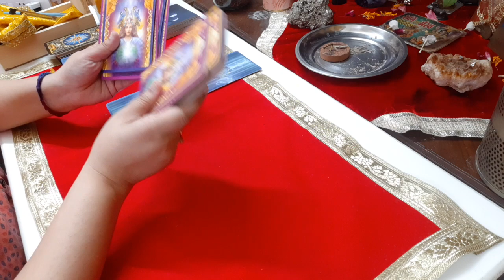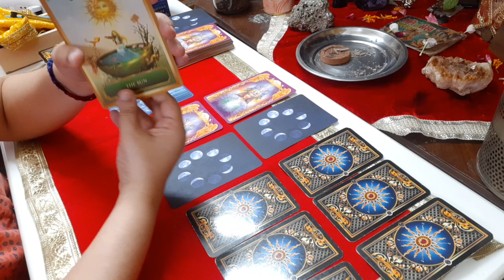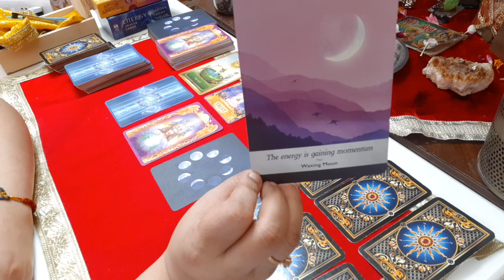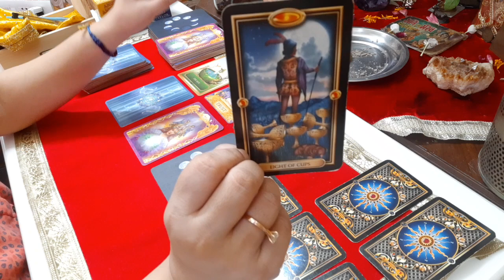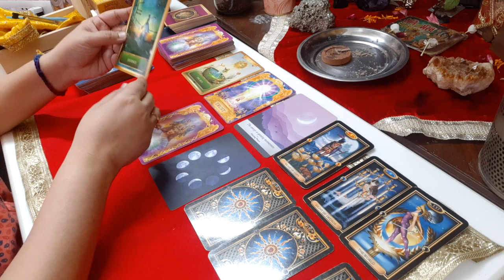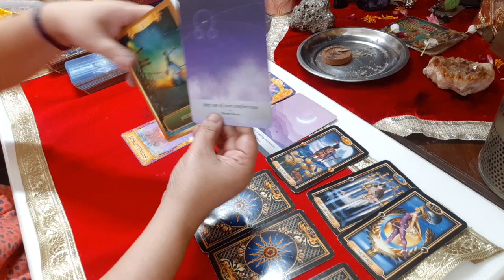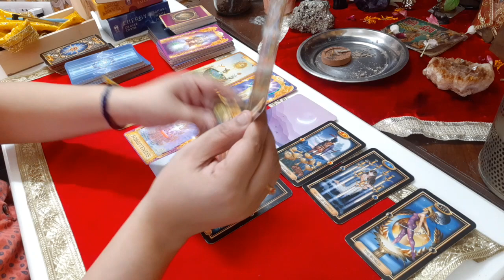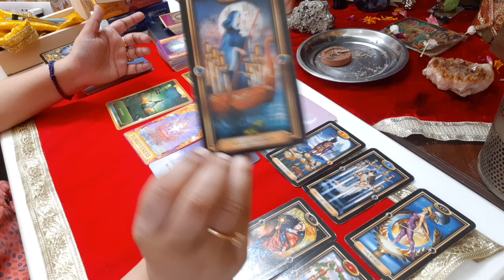GEMINI August-September 2023 Money&Career Forecast| Travel /Journey Brings Massive Prosperity/Growth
Description: Immerse yourself in the enchanting world of tarot with Dr Sunitaa Tank, the master tarot coach and spiritual healer, as she unveils the GEMINI August-September 2023 Money & Career forecast. In this captivating video by Delhi Tarot, Dr Tank shares powerful insights and guidance specifically tailored for Gemini individuals, offering valuable predictions and advice on money matters and career advancements. Discover how travel and journey can bring massive prosperity and growth during this period. Whether you're a tarot enthusiast, seeking spiritual wisdom, or interested in exploring tarot courses, this SEO-friendly video is a must-watch. Witness the potential for abundance and success in your financial and professional endeavours as the tarot cards reveal their secrets.

Kindly provide your full name, country, and time zone for accurate assistance.